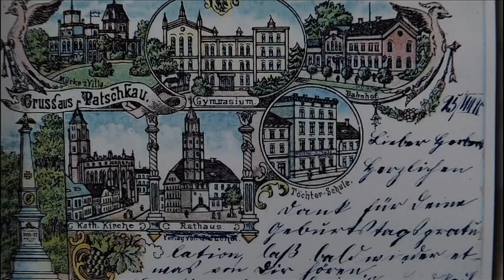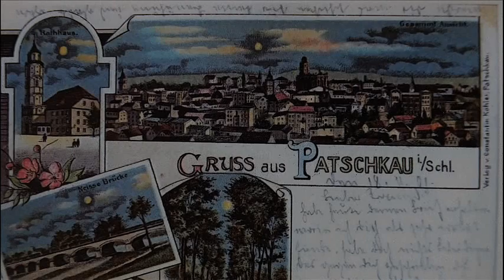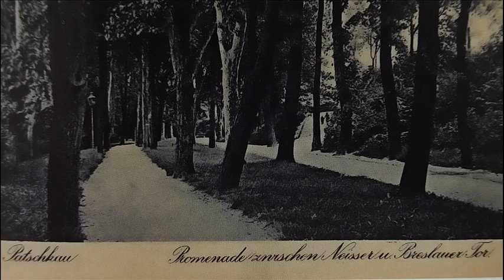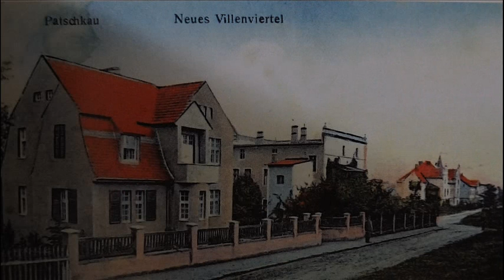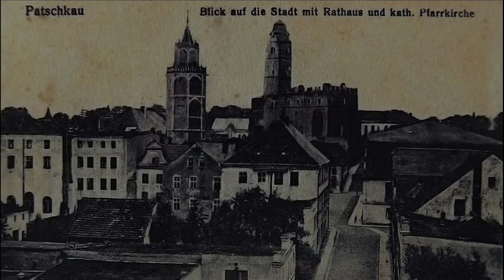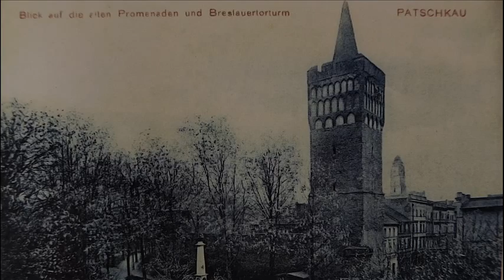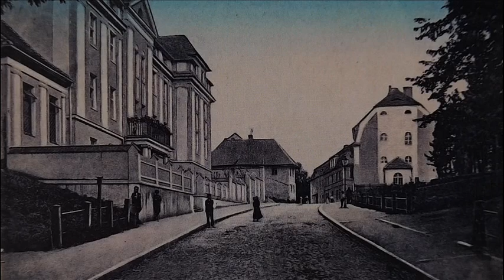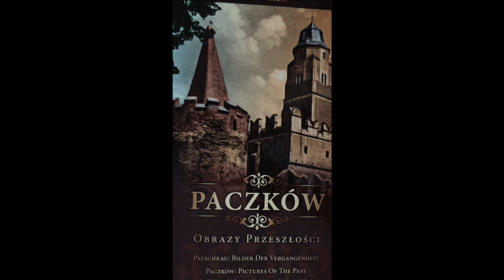Paczków na starch pocztówkach i zdjęciach z narracją